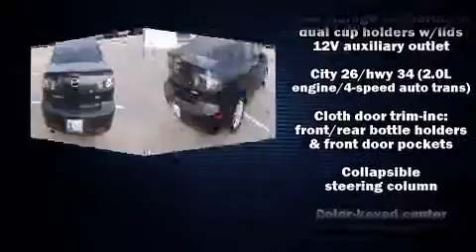2007 Mazda Mazda3 i Sport in Oklahoma City, OK 73131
12929 N. Kelley Ave.

Outstanding design defines the 2007 Mazda Mazda3. This 4 door, 5 passenger sedan still has fewer than 70,000 miles! It features a front-wheel-drive platform, an automatic transmission, and a 2 liter 4 cylinder engine. Mazda infused the interior with top shelf amenities, such as: a tachometer, front bucket seats, telescoping steering wheel, and much more. Audio features include a CD player with AM/FM radio, and 4 speakers, providing excellent sound throughout the cabin. Mazda ensures the safety and security of its passengers with equipment such as: dual front impact airbags, ignition disabling, and 4 wheel disc brakes. A Carfax history report indicates just one previous owner. We'd also be happy to help you arrange financing for your vehicle. Please don't hesitate to give us a call.